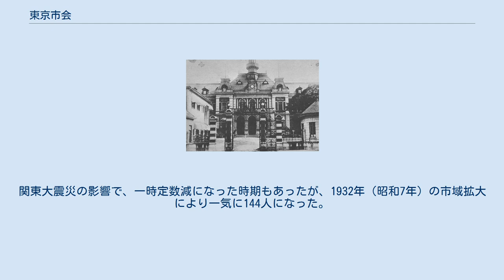東京市会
東京市会（とうきょうしかい）は、1889年5月から1943年6月まで東京市に設置されていた日本の地方議会。
 1889年（明治22年）5月1日に市制・町村制の施行に基づいて東京15区を市域とする東京市が設置された。
東京市は市制特例によって京都市・大阪市と共にいわゆる「三都」として一般の市よりも上位に位置付けられ、東京府知事が東京市長を兼務すると共に従来の区も東京市長の指揮下でそれぞれ単独の区長（官選制）・区会を持つ変則的な自治体制が敷かれたが東京・大阪両市有志同盟が特例撤廃を働き掛けた結果、1898年（明治31年）10月1日に東京市は一般市となり東京市長（官選制）と府知事の役職分離・東京市役所（庁舎は麹町区有楽町の東京府庁と共用）の設置が実現した。
 1943年（昭和18年）7月1日の東京都制施行により東京府と東京市が廃止され新たに東京都が設置されたため、東京市会も54年の歴史に幕を閉じた。
 名称は「東京市議会」でなく「東京市会」が正式名称である。
東京市と共に戦前の六大都市であり、かつ現存する横浜市・名古屋市・京都市・大阪市・神戸市の5市に設置されている市議会は全て、現在も「市会」を称している。
なお、札幌市や福岡市を始めかつての六大都市以外で戦後に政令指定都市となった市については「市議会」が正式名称である。
 当初は60人が最大限の定数であったが、1911年（明治44年）の市制改正により、有権者の増加に合わせて定員を増やすことが可能になった。
東京市人口の増加と参政権資格の拡大に伴い、有権者も増えてきたため、定数も少しずつ増えていった。
関東大震災の影響で、一時定数減になった時期もあったが、1932年（昭和7年）の市域拡大により一気に144人になった。
都制施行直前には180人となった。